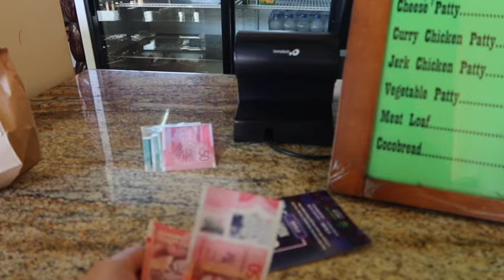72 Hours In Jamaica| Girl's Trip | Montego Bay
First trip of the year! 72 hours in Jamaica.